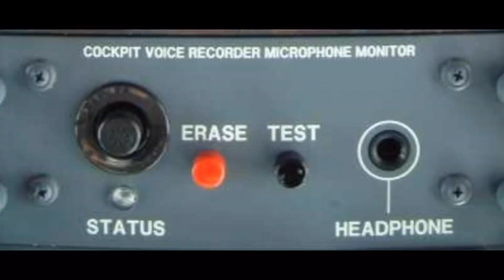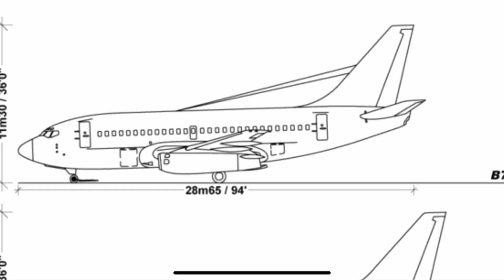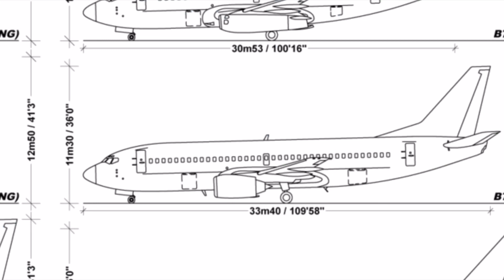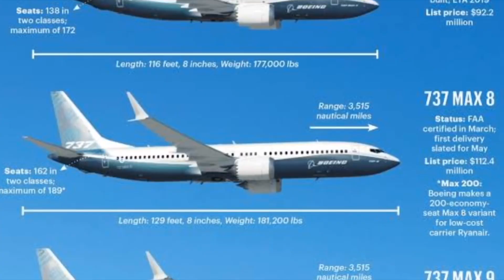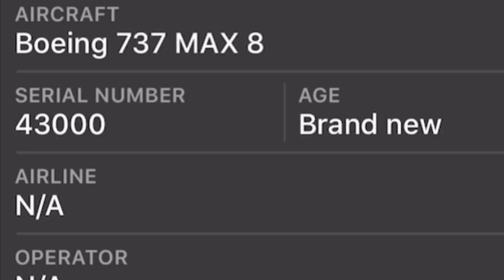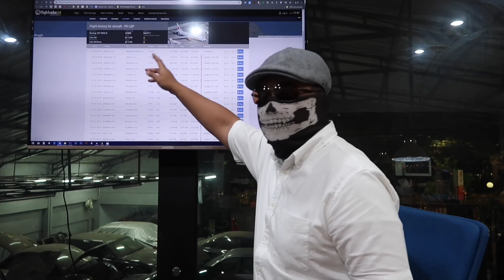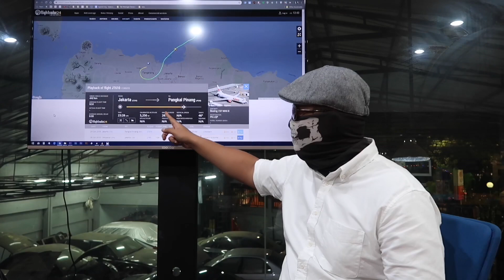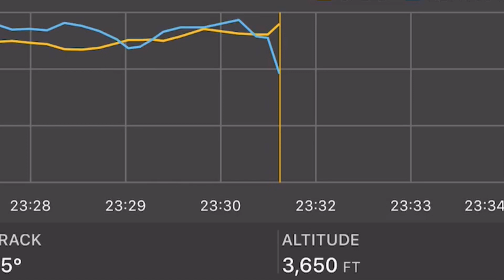Tentang jatuhnya Lion Air JT610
Mohon diingat video ini merupakan opini pribadi saya. Kami hanya sekedar orang awam yang melihat dari luar. Kami berdukacita atas jatuhnya Lion Air JT610, semoga keluarga korban dan siapapun yang terlibat diberi kesabaran. Semoga tidak ada lagi kecelakaan seperti ini lagi.